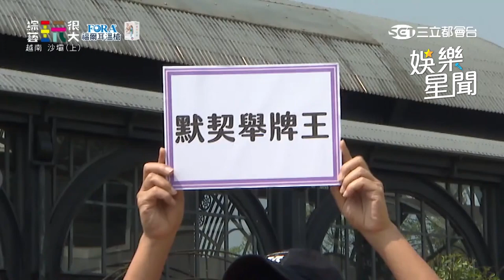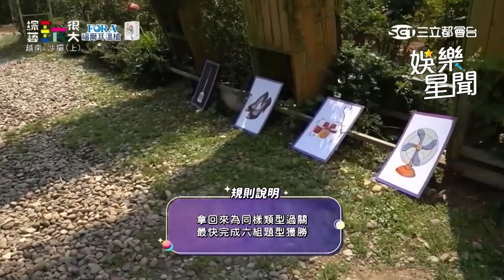葉星辰穿健康拖鞋竟「活跳跳」 郭靜感嘆：不愧是年經人！｜綜藝玩很大｜三立娛樂星聞